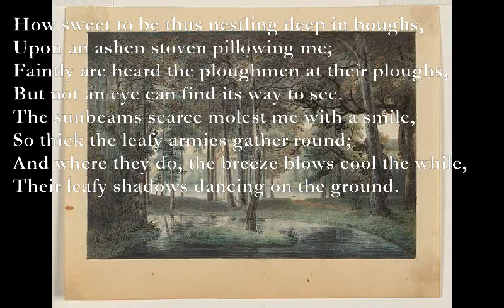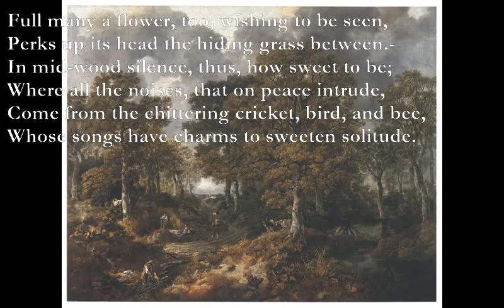In Hilly-Wood [JOHN CLARE poem set to music]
In Hilly-wood (John Clare)

How sweet to be thus nestling deep in boughs,
Upon an ashen stoven pillowing me;
Faintly are heard the ploughmen at their ploughs,
But not an eye can find its way to see.

The sunbeams scarce molest me with a smile,
So thick the leafy armies gather round;
And where they do, the breeze blows cool the while,
Their leafy shadows dancing on the ground.

Full many a flower, too, wishing to be seen,
Perks up its head the hiding grass between.-
In mid-wood silence, thus, how sweet to be;
Where all the noises, that on peace intrude,

Come from the chittering cricket, bird, and bee,
Whose songs have charms to sweeten solitude.